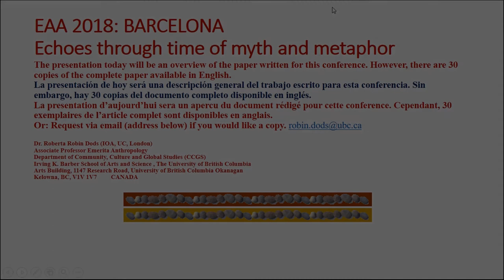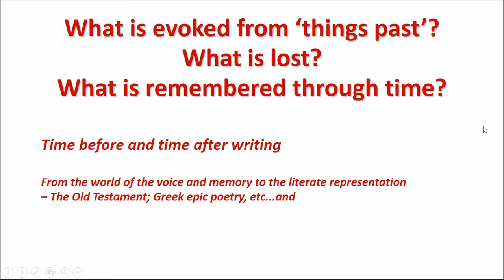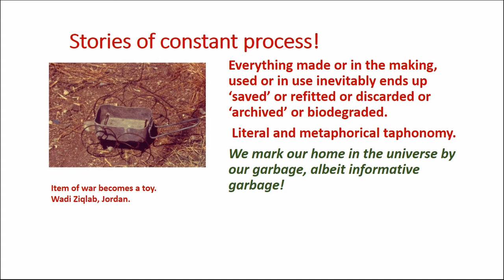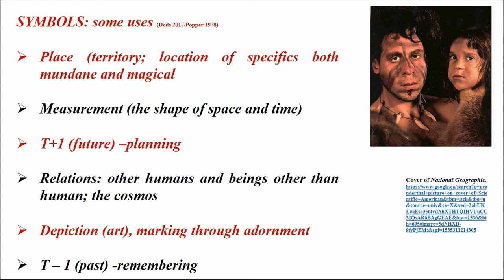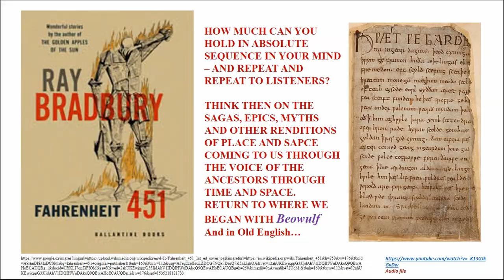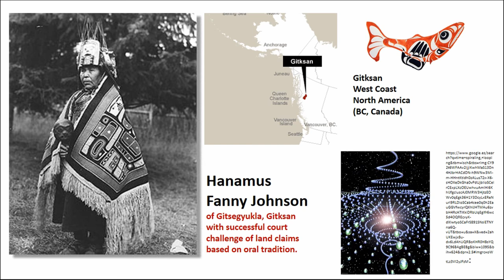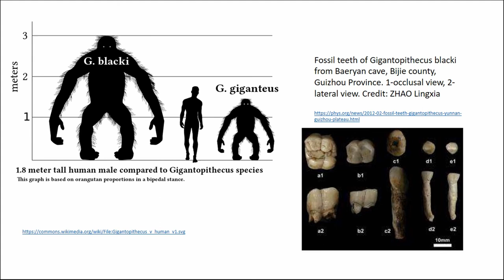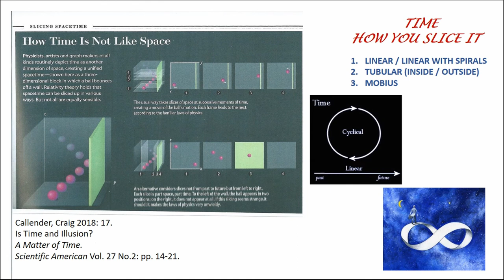ECHOES THROUGH TIME OF MYTH AND METAPHOR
The mundane and transcendental manifest in transformations over time/space in various and diverse cultural advents in our struggle to explain our “beingness”. Our philosophies did not come to us only when we became literate. Archeologists know this as we have recovered (uncovered) material culture that was the voice of the teacher of all in the oral tradition past. The literate (essentially the word made manifest in a material form) and the hardware indicate thought and the capacity to make thought evident and transgenerational beyond the voice of the elders with their teaching through presence. And so, from the depths of time, oral traditions gifted us a compilation of our evolving consciousness and it is through this we came to deliberate on our existence and the worlds we confront – both physical and metaphysical. The oral world was and remains stable and yet easily mutated – a seeming contradiction, yet not unexpected in a dynamic representation of ourselves through myth and metaphor. Myth and metaphor, yet and again, has become a specific study with well-structured theory and methodology and extended academic discussions. Thus, it provides insight into the

cultures of deep time as well as a commentary on our transgenerational concerns.

Author(s): Dods, Roberta Robin (The University of British Columbia)